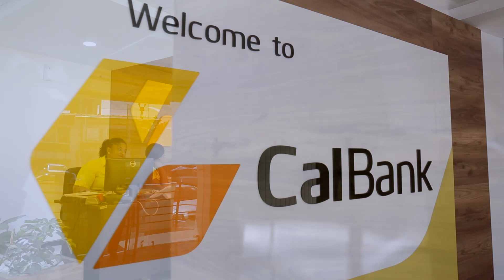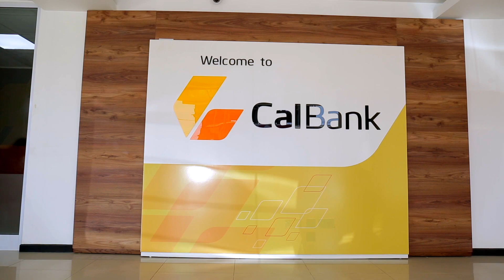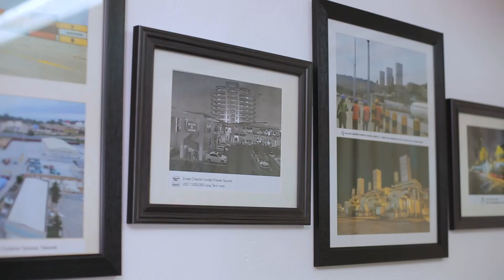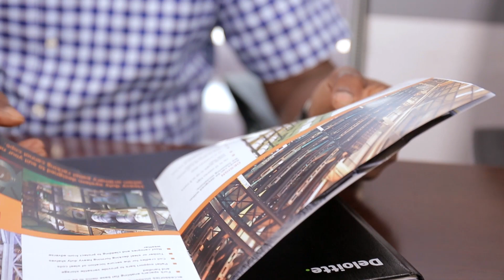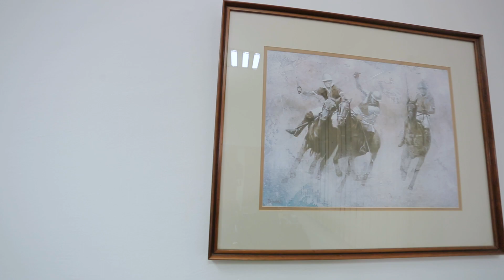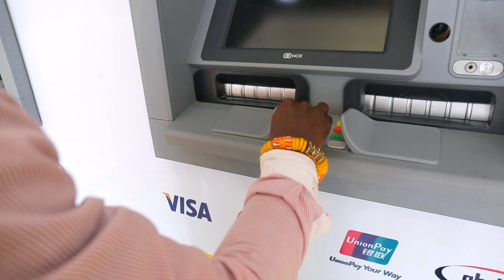Frank Adu wins African Banker of Year Award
Frank Adu Jnr. in February was honoured as the African Banker of the Year Award at a ceremony held in South Africa